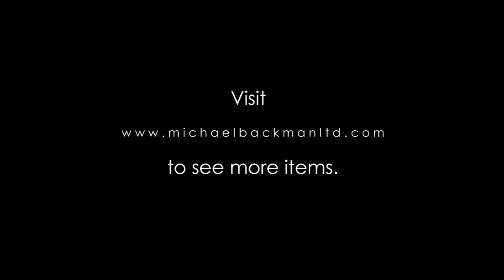4317 Nigerian Odigba Ifa Divination Beaded Necklace